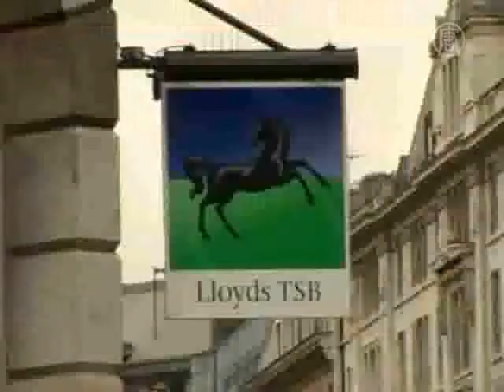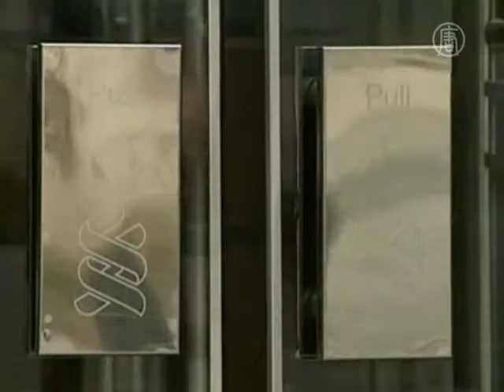Европейские банки - вновь прибыльные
Банки Европы сообщают о рекордной за последнее полугодие прибыли. Тенденция позитивная, но по мнению аналитиков, о полном восстановлении сектора говорить пока рано.